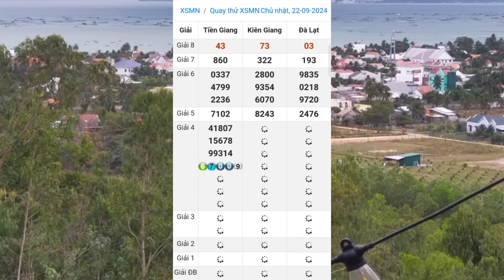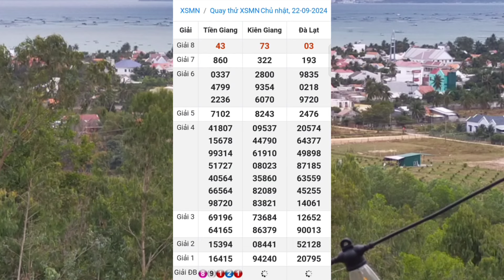Quay Thử Xổ Số Miền Nam | Tiền Giang - Kiên Giang - Đà Lạt | Ngày 22/9/2024